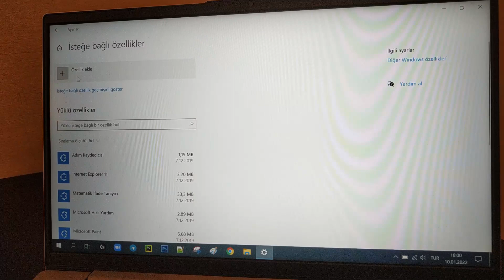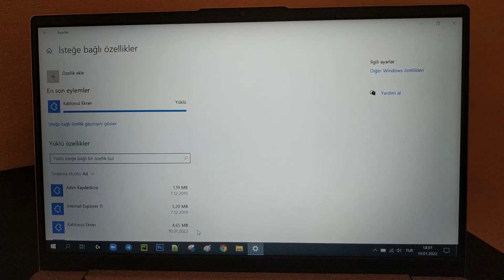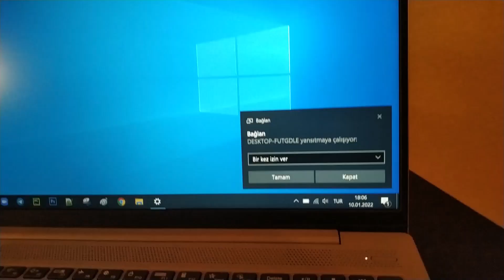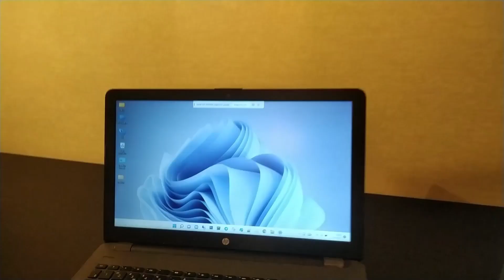Laptoptan laptopa ekran yansıtma - Programsız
laptoptan laptopa ekran yansıtma,
laptopu harici ekran gibi kullanma,
laptop ekranını monitör olarak kullanma,
Laptoptan laptopa ekran yansıtma nasıl yapılır,
laptoptan laptopa görüntü aktarma,
laptop ekranını başka laptopa aktarma,
2 laptopu birbirine Bağlamak,
Windows 10 çift ekran yapma,
laptop çift ekran yapma,
Laptopu Monitör Olarak Kullanmak,
Fazla Laptoptan ikinci Ekran Yapma,
Laptop Ekranını Monitör Yapmak,
bir notebook ekranını başka notebooka aktarma,
notebooktan notebooka ekran yansıtma,
notebooku harici ekran gibi kullanma,
notebooktan notebooka görüntü aktarma,